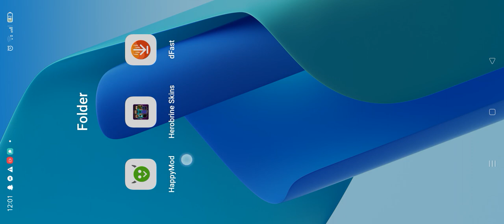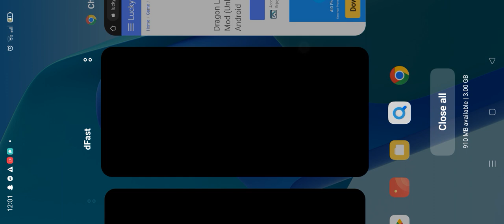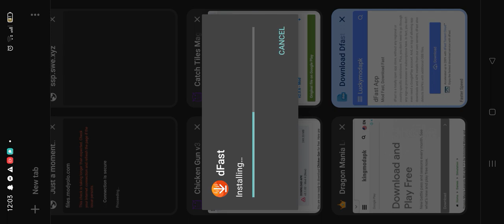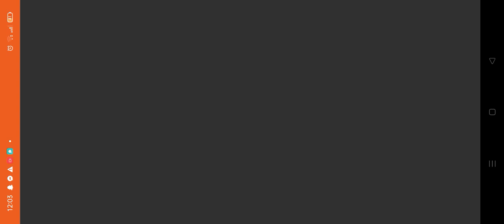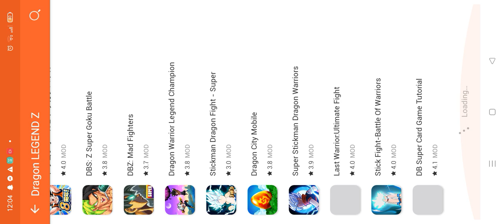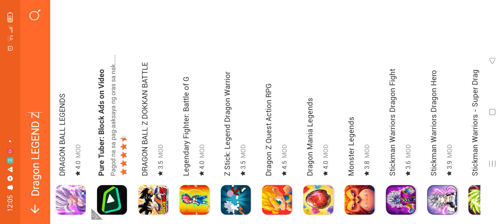February 1, 2023